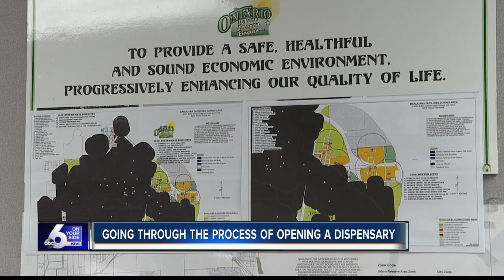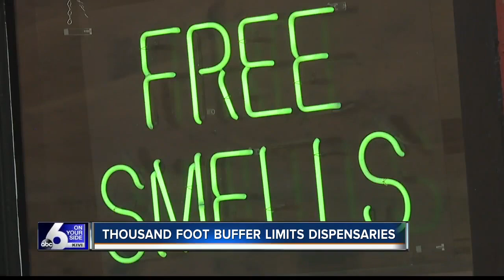Ontario prepares for recreational marijuana dispensaries video